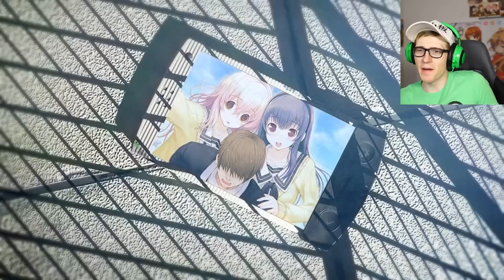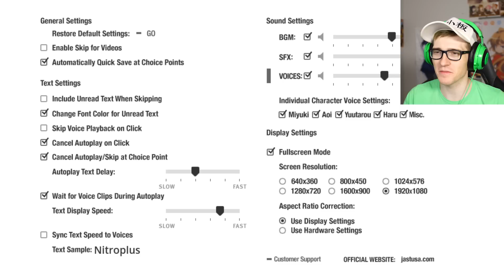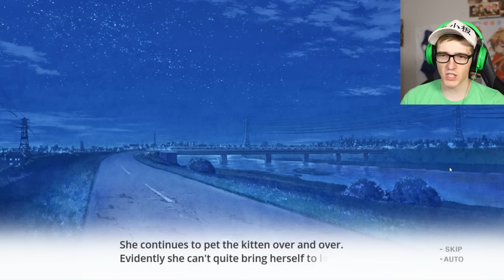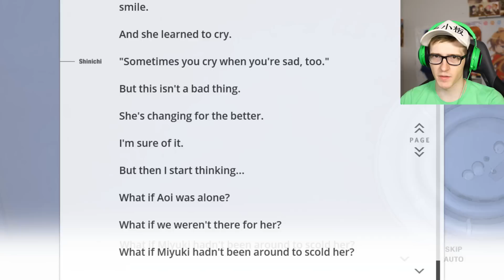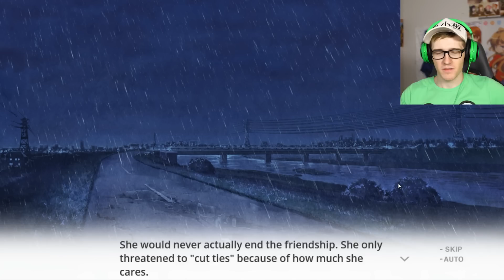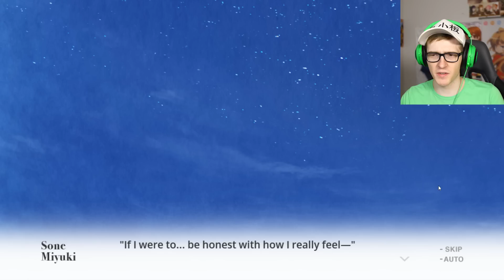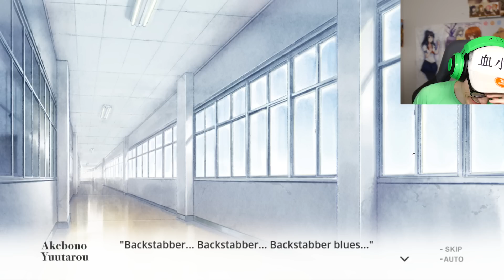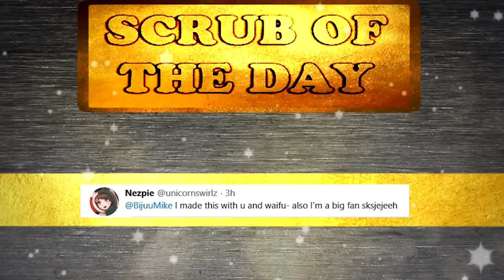DO NOT Trust this girl (SHE'S MONIKA 2.0)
The So Called Game that Inspired Doki Doki Literature Club Today we start YOU and ME and HER a Love story Episode 3. I have never been so attached and scared of a character before